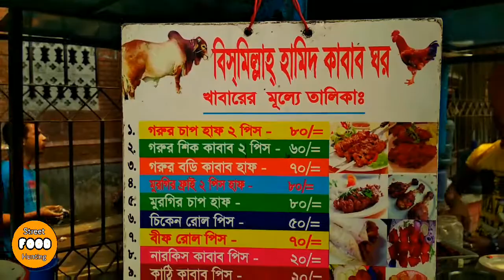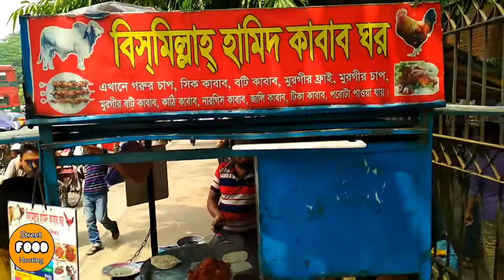Bangladesh Street Food - Making Process of Chicken Kebab & Roti Kebab - Spicy Street Food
Kebab has rapidly become a famous and tasty delicacy across the world, popularly seen as the perfect finish to a fun night out. Let’s see some interesting facts about it!
1.Donair meat is sliced from a conical loaf cooked on a vertical spit, made from a combination of ground beef, flour or bread crumbs, and various spices. The sauce is distinctively sweet compared to doner kebabs, being made from condensed milk, sugar, vinegar, and garlic.
2. Researchers found that the average kebab provided 98 per cent of the daily salt quota for an adult. A typical example also contained nearly 1,000 calories, which is half the daily recommended maximum for women, and 148 per cent of the daily saturated fat limit.
3. The practice of cooking meat on a stick or skewer originates in prehistorical times , possibly as long as a million years ago, when early humans began cooking with fire.
4. Excavations in Santorini, Greece, unearthed stone sets of barbecue for skewers used before the 17th century BC. In each pair of the supports, the receptions for the spits are found in absolute equivalence, while the line of small openings in the base formed a mechanism to supply the coals with oxygen so that they remained alight during its use.
5. Mycenaean Greeks used portable tray as grills. These trays were rectangular ceramic pans that sat underneath skewers of meat but it is not clear whether these trays would have been placed directly over a fire or if the pans would have held hot coals like a portable barbecue pit.
6. According to Sevan Nişanyan, an etymologist of the Turkish language, t he word kebab is derived from the Persian word “kabab” meaning “fry”.
7. The word was first mentioned in a Turkish script of Kyssa-i Yusuf in 1377 , which is the oldest known source where kebab is mentioned as a food.
8. Kebab is considered to have originated in Turkey when soldiers used to grill chunks of freshly hunted animals skewed on swords on open field fires.
10 . The true shish kebabs are pieces of marinated lamb affixed to flat or four-sided bladed metal skewers that are grilled over a fire suspended by a skewer holder, without the meat ever touching the grilling grate.
11. There are numerous varieties of kebab from many countries.
12. Persian kebab was served in the royal houses during various Islamic Empires and even commoners would enjoy it for breakfast with naan or pita.
13. Kebabs in Armenia are prepared of ground meat spiced with pepper, parsley and other herbs and roasted on skewers.
14 . In Bulgaria, the word кебап (kebap) is a generic term for meat stews with few or no vegetables.
15. Although gyros is unquestionably of Middle Eastern origin, the issue of whether modern-day
souvlaki came to Greece via Turkish cuisine, and should be considered a Greek styling of shish kebab, or is a contemporary revival of Greek tradition dating as far back as 17th century BC Minoan civilization is a topic of sometimes heated debate, at least between Greeks and Turks.
17. The German-style döner kebab was supposedly invented by a Turkish immigrant in Berlin in the 1970s and became a popular German take-away food during the 1990s. It is almost exclusively sold by Turks and considered a Turkish specialty in Germany.
18. In Europe, kebab has become a symbol of immigration from the Muslim world.
19. Speaking Norwegian with an Arab accent or with a lot of words and expressions borrowed from the Pakistani, Turkish, Arabic, and Persian languages is sometimes referred to as Kebabnorsk (Kebab Norwegian)
20. In 2009, the Italian city of Lucca banned new ethnic restaurants from opening in its centre, a ruling which had a marked effect on vendors of kebab.
21. Robert Ménard , the mayor of the French city of Béziers, known for his opposition to Islam and immigration, banned new kebab restaurants, claiming that they were threatening French culture.
22. In France kebabs are usually served with french fries, often stuffed into the bread itself.
In Paris, this variation is called Sandwich grec (“Greek sandwich”).
23. The variety of kebabs are seemingly endless. The word kebab means “to roast,” which is what grilling is, properly speaking. Besides the familiar shish kebab there are orman kebabi which is whole roasted lamb, çoban kebabi a shepherd’s-style roast of meat stuck through a stick that is driven into the ground before an open-field fire; hacci osman kebabi, a roast on a revolving spit; süt kebabi is meat parboiled in milk, then skewered and roasted; kushbashi kebabi is another skewered and roasted kebab; koyun kebabi is a whole lamb roasted in a covered pit; kabarma kebabi is a grilled spatchcocked fowl (split open at the belly, kept whole, and flattened with a mallet); kefenli kebabi is roast meat wrapped in a “shroud” of bread.